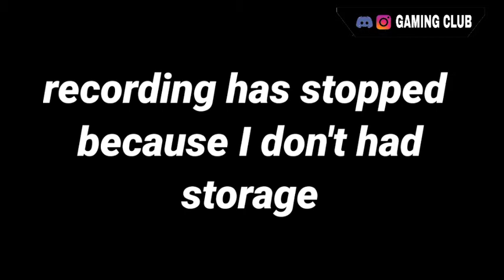I made nether rite armor in Minecraft bamboo forest part-15